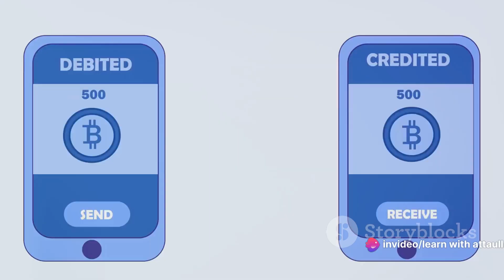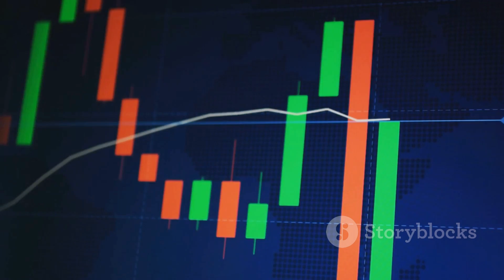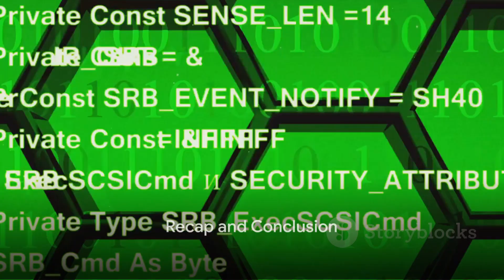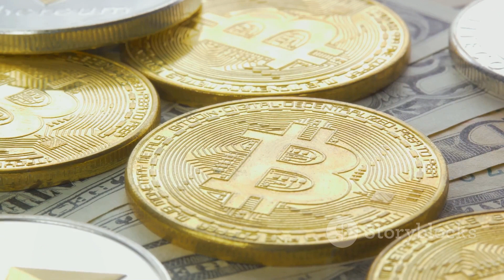What is crypto Currency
Curious about cryptocurrency but not sure where to start? This video breaks down the fundamental concepts behind this revolutionary digital currency phenomenon.

In this beginner-friendly guide, we'll explore what cryptocurrency is, how it works, and why it's become such a hot topic in the world of finance and technology. From Bitcoin to Ethereum and beyond, we'll cover the essential principles that underpin these digital assets.

Whether you're a complete newcomer or just looking to deepen your understanding, join us as we demystify the world of cryptocurrency and uncover its potential to reshape the future of money and beyond.